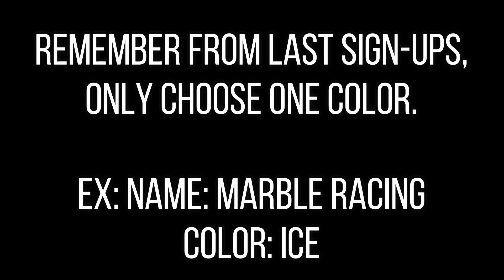Marble Race Fan Challenge REMADE Season 2 Signups (CLOSED)